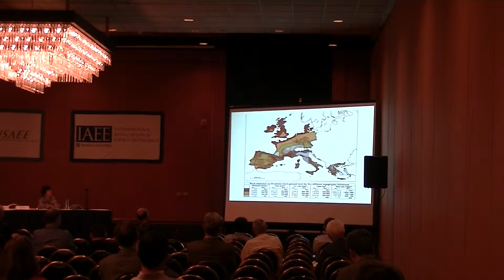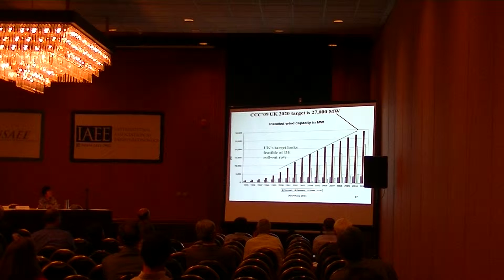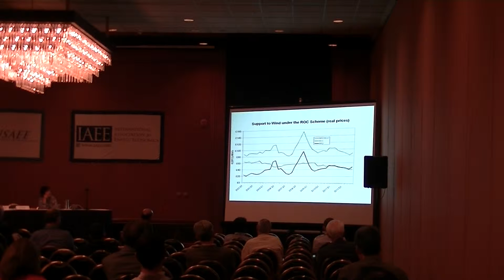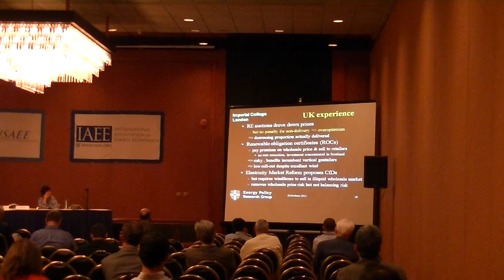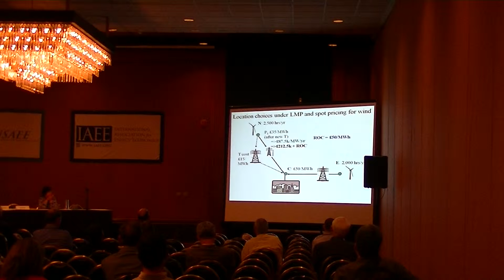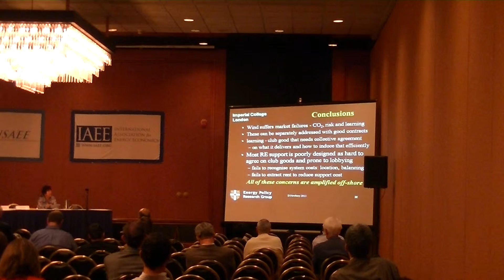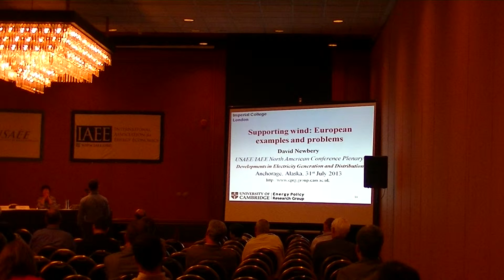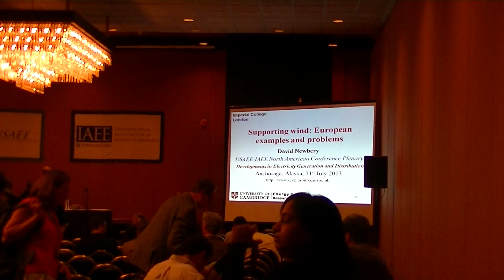Developments In Electricity Generation & Distribution (4/4)